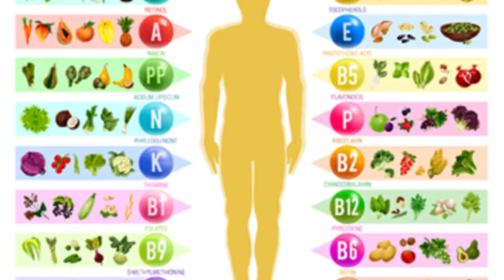Khajoor Aur Safed Til EK Sath Khane Ke Fawaid | Khajoor Aur Til Ke Fayde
dosto aaj hum aap ko khajoor aur safed til ek sath khanay se honay walay faydon ke baray mein batayen gay. khajoor aur safed til dono hi jism ko taaqat faraham karte hain. agar aap 30 din tak lagataar in dono ka istemaal kar letay hain. to aap ko aisay kamaal ke faiday hon gay. jin ke baray mein aap ne socha bhi nahi ho ga. mardon ko to khaas tor par in dono ka istemaal zaroor karna chahiye. kyun k in dono mein taaqat ka khazana paaya jata hai.